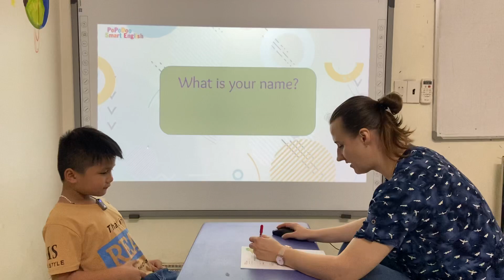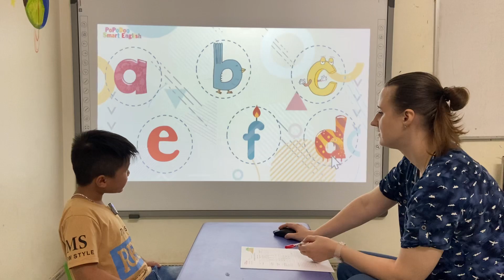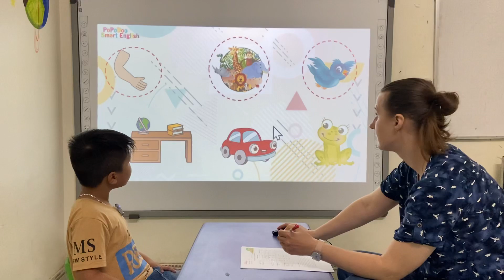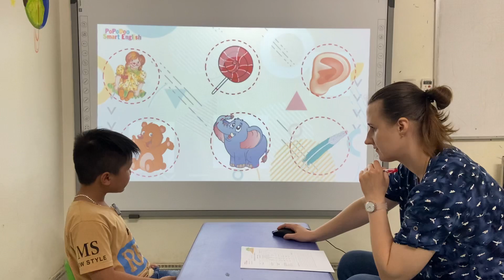Vido16_Kevin_B1 Family